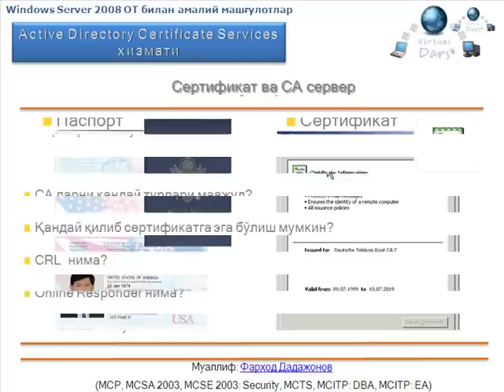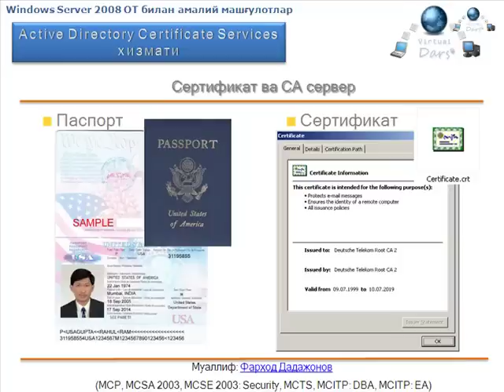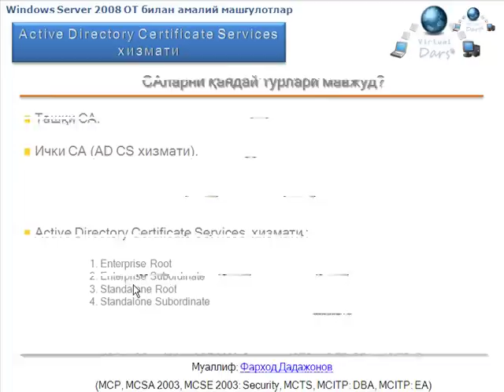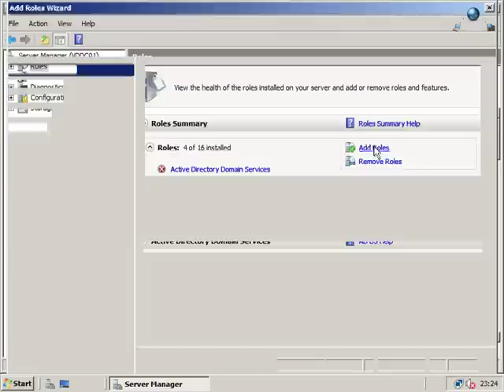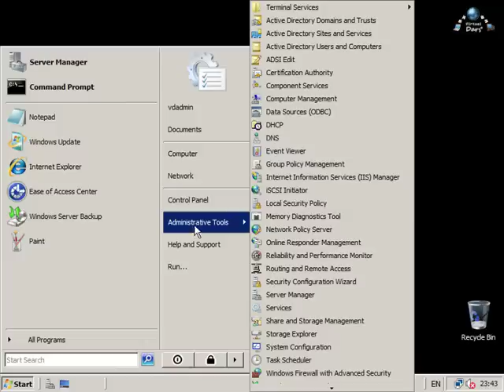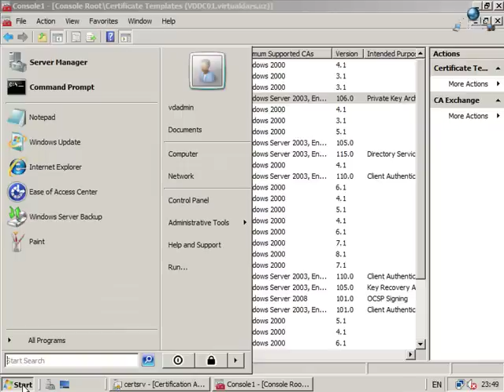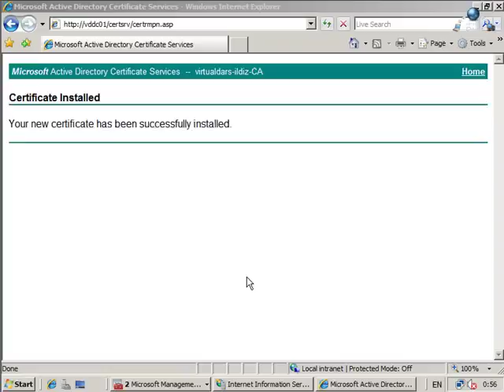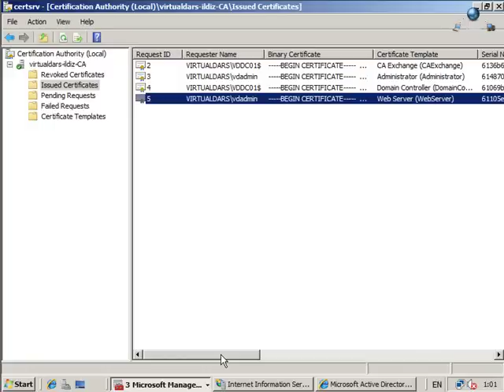Windows Server 2008 OTda Certificate Authority hizmati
VirtualDars - Windows Server 2008 OTda Active Directory Certificate Services (Certificate Authority) hizmati bilan ishlash.